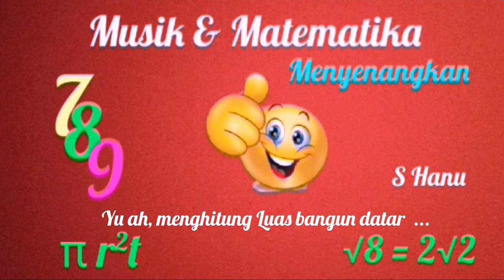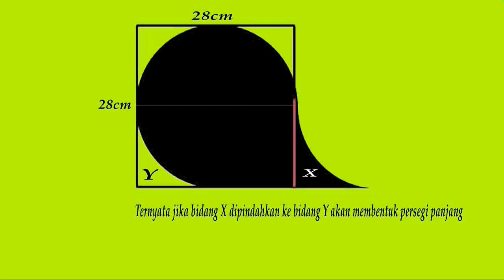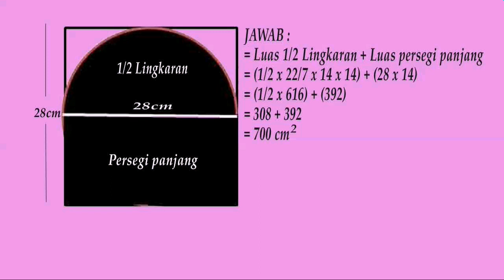Menghitung Luas Gabungan Bidang Datar Lingkaran - MATEMATIKA GEMBIRA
Berlatih matematika upaya menghilangkan pikun